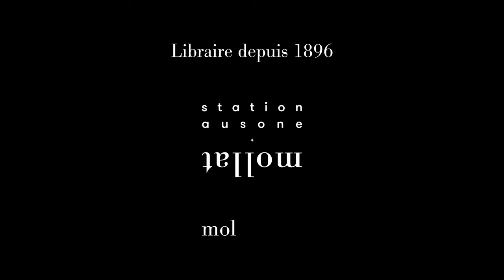Tiphaine Le Gall - La fille près du feu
À l'occasion du festival "Le livre sur la Place" à Nancy,  Tiphaine Le Gall vous présente son ouvrage "La fille près du feu" aux éditions La manufacture de livre. Rentrée littéraire automne 2024.